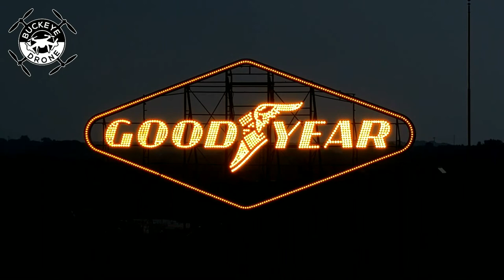Goodyear Sign Drone Flight 8-10-2023 Akron, Ohio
Goodyear's sign shines bright again after years of being dark in Akron, Ohio.